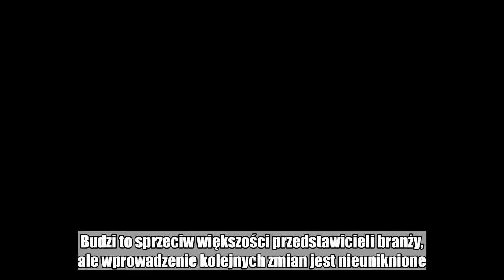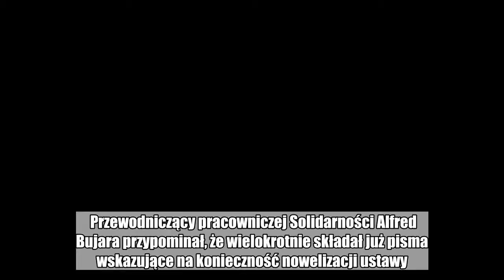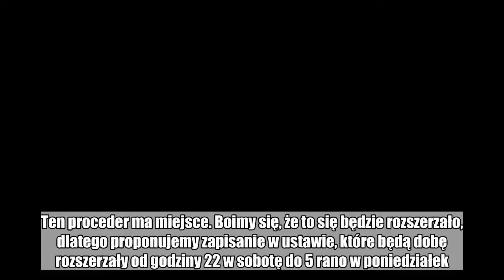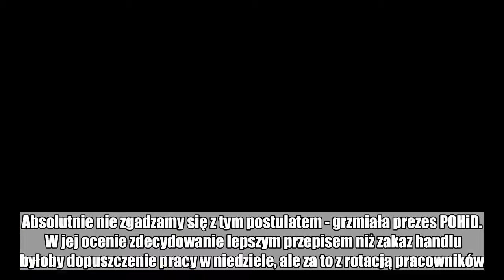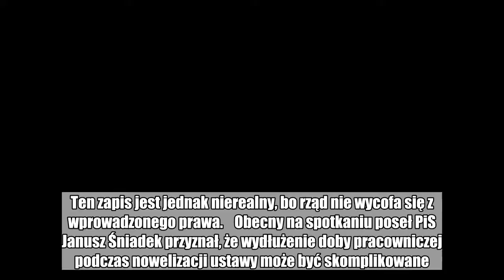Zakaz handlu w niedziele. Będą zmiany w przepisach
Solidarność chce przeforsować kolejne zapisy w ustawie ograniczającej handel w niedziele. Budzi to sprzeciw większości przedstawicieli branży, ale wprowadzenie kolejnych zmian jest nieuniknione.   Związkowcy spotkali się z ministrem rodziny, pracy i polityki społecznej Stanisławem Szwedem i przedstawicielami branży handlowej, by omówić zmiany w przepisach. Podczas dyskusji iskrzyło wielokrotnie. Politycy nie spieszą się jednak z gaszeniem pożarów i zapowiadają, że za zmiany w ustawie wezmą się dopiero po wakacjach. 31-godzinna doba niehandlowa  Jednym z głównym postulatów Solidarności jest wydłużenie godzin objętych zakazem. Miałby on obowiązywać nie tak jak teraz - od północy do północy, a już od 22 w sobotę do 5 rano w poniedziałek.  Przewodniczący pracowniczej Solidarności Alfred Bujara przypominał, że wielokrotnie składał już pisma wskazujące na konieczność nowelizacji ustawy. W środę ponownie złożył kolejne na ręce ministra Szweda.  - Mówiłem, że będą sieci, które będą przetrzymywały pracowników do godziny do 12 w nocy i wzywały pracowników po północy w poniedziałek. Ten proceder ma miejsce. Boimy się, że to się będzie rozszerzało, dlatego proponujemy zapisanie w ustawie, które będą dobę rozszerzały od godziny 22 w sobotę do 5 rano w poniedziałek. Nie jest to wielka nowość. Na Zachodzie ustawy tak właśnie są skonstruowane i tak właśnie niedzielna doba pracownicza funkcjonuje - przekonywał Bujara.  Prezes Polskiej Organizacji Handlu i Dystrybucji Renata Juszkiewicz przewidywała z kolei, że przyniesie to bardzo negatywne skutki - przede wszystkim dla konsumentów.  - Nie jesteśmy w stanie sobie wyobrazić, że firmy będą mogły się zatowarować. W związku z tym polscy klienci nie będą mogli kupić świeżego towaru w poniedziałek rano. Absolutnie nie zgadzamy się z tym postulatem - grzmiała prezes POHiD.  W jej ocenie zdecydowanie lepszym przepisem niż zakaz handlu byłoby dopuszczenie pracy w niedziele, ale za to z rotacją pracowników. Zatrudnieni w sklepach musieliby mieć zagwarantowane miesięcznie dwie-trzy niedziele wolne. Ten zapis jest jednak nierealny, bo rząd nie wycofa się z wprowadzonego prawa.    Obecny na spotkaniu poseł PiS Janusz Śniadek przyznał, że wydłużenie doby pracowniczej podczas nowelizacji ustawy może być skomplikowane. Wymaga to oceny, czy nowe przepisy nie będą kolidowały m.in. z kodeksem pracy. Poczta w Żabce  Największe emocje na spotkaniu wzbudziła kwestia placówek pocztowych w sklepach, a szczególnie w sieci Żabka. Alfred Bujara narzekał na reakcję inspekcji pracy w tej kwestii. - Dziwi nas fakt, że tutaj nie zastosowano radykalnych poczynań ze strony inspekcji pracy. Gołym okiem widać, że placówka spożywcza, monopolowa zachowuje status placówki pocztowej - wyjaśniał.  Przewodniczący pracowniczej Solidarności przekonywał również, że jest to proceder, który zaczyna się rozszerzać i jest w jego ocenie niepokojący.  Zarzuty związkowców odpierał przedstawiciel firmy Żabka Alfred Kubczak .  Wyjaśniał, że opinie i ekspertyzy pra